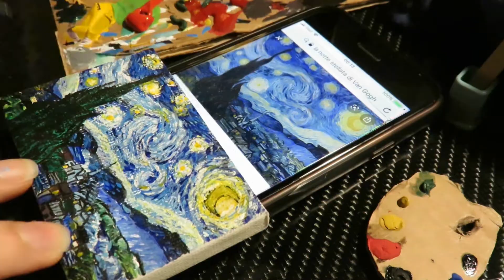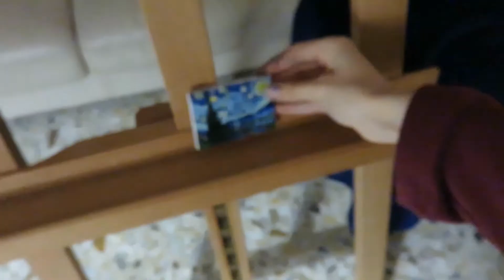Dipingo Van Gogh, ma in miniatura - Vlog 3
Continua la mia "missione" contro la noia, che fa male... ma anche la mia lista non scherza! Alla fine ero distrutta masoddisfatta, e ora ho la mia mini notte stellata personale lol